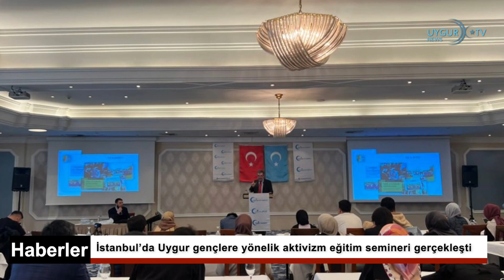14/3/2023 Rusya: Çin ile ikili ilişkiler benzeri görülmemiş yüksek seviyeye ulaştı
İstanbul’da Uygur gençlere yönelik aktivizm eğitim semineri gerçekleşti

Uygur Hareketi, İstanbul‘da Doğu Türkistanlı gençlere yönelik aktivizm eğitimi semineri düzenledi. 2 gün devam eden seminerde Çin’in soykırım politikalarına karşı aktivizm faaliyetleriyle ilgili eğitimler verildi. Uygur Hareketi (The Campaign for Uyghurs) 11-12 Mart 2023 tarihlerinde İstanbul’da Doğu Türkistanlı gençlere yönelik aktivizm ve medya eğitimi semineri düzenledi. Gençlerden yoğun ilgi ve katılım sağlandı. Çin’in Doğu Türkistan’daki soykırım politikasını medya yolu kullanarak duyurmanın ve halkı bilinçlendirmenin yöntemleri ele alındı. İki gün devam eden seminerde, Türkiye ve yurt dışından gelen akademisyenler, tecrübeli aktivistler ve gazeteciler, Uygur gençlerine Çin’in soykırım politikalarını durdurmaya yönelik aktivizm faaliyetleriyle ve soykırımı duyurmaya yönelik etkili medya çalışmalarıyla ilgili eğitimler verdi.

Çin’de “İnsan Hakları” Şovu
Sözde Çin İnsan Hakları Araştırma Derneği (CSHRS) BM İnsan Hakları Konseyi’nin 52. oturumu kapsamında yan etkinlik olarak “Çin’de İnsan Hakları Konsepti ve Uygulamaları” temalı bir toplantı düzenledi. Beijing Teknoloji Üniversitesi’ne bağlı Bilim, Teknoloji ve İnsan Hakları Merkezi’nden Qi Yanping, toplantıda yaptığı açıklamada, ekonomik gelişmenin insan haklarını koruma çalışmaları için uygun somut koşullar sağladığına işaret ederek, Çin’in ekonomik gelişmesini güçlendirirken insan haklarını koruma çalışmalarına da büyük önem verdiğini iddia etti. Çin Uluslararası Radyosuna göre Doğu Türkistan’dan bu toplantı için özel olarak getirilip konuşturulan sözde Profesör Memet isimli şahıs ise yaptığı açıklamada, bölgede istihdam teşvik politikalarının uygulandığını, bu sayede bölgede istihdam edilenlerin becerilerinin ve gelir seviyelerinin yükseldiğini ifade etti. Oysa aynı gün Çin’in sahte propagandaları devam ederken Birleşmiş Milletler (BM) İnsan Hakları Yüksek Komiseri Volker Türk, Doğu Türkistan’da keyfi gözaltılar ve ailelerin parçalanması gibi ciddi endişelerin belgelendiğini dile getirdi ve somut takip çağrısında bulundu.

Rusya: Çin ile ikili ilişkiler benzeri görülmemiş yüksek seviyeye ulaştı

Rusya Savunma Bakanı Sergey Şoygu, ülkesi ile Çin arasındaki ilişkilerin, "benzeri görülmemiş" yüksek seviyeye ulaştığını bildirdi. Rusya Savunma Bakanlığından yapılan açıklamaya göre, Şoygu, Çin Savunma Bakanlığı görevine getirilen Li Şangfu ile Çin'in Merkezi Askeri Komisyonu başkan yardımcılıklarına atanan Çin Halk Kurtuluş Ordusundan General Cang Youşia ve General Hı Veydong'a telgraf göndererek, ayrı ayrı tebrik etti.

İngiltere Başbakanı Sunak: Çin dünya düzenine meydan okuyor

İngiltere Başbakanı Rishi Sunak, Çin'in dünya düzenine meydan okuduğunu söyleyerek, İngiltere'nin "tetikte olması gerektiğini" söyledi. Avustralya-ABD-İngiltere arasındaki AUKUS güvenlik paktının detaylarını görüşmek üzere ABD'de bulunan Rishi Sunak BBC'ye açıklamalarda bulundu. Son veriler İngiltere'nin gayri safi yurtiçi hasılasının yüzde 2'sini savunmaya harcadığını gösteriyor. Sunak "Çin, bizimkilerden çok daha farklı değerleri olan bir ülke ve dünya düzenine meydan okuyor. Bu yüzden buna karşı tetikte olma; kendimizi, değerlerimizi ve çıkarlarımızı koruma hakkımız var" diye devam etti. İngiltere hükümetinin, Çin'in oluşturduğu bu "sorunu" ciddiye aldığını belirten Sunak, bu nedenle "yarı iletkenler" gibi sektörlerde Çin yatırımlarını engellediklerini de ekledi.

Biden, Cinping ile görüşmeyi planlıyor
ABD Başkanı Joe Biden, Çin Devlet Başkanı Şi Cinping ile görüşmeyi planladığını açıkladı. Biden, Çin Devlet Başkanı Şi Cinping ile yakın zamanda görüşüp görüşmeyeceğine dair bir soruyu "Evet" şeklinde yanıtladı ancak ne zaman görüşeceğine dair ise bilgi vermeyeceğini kaydetti.